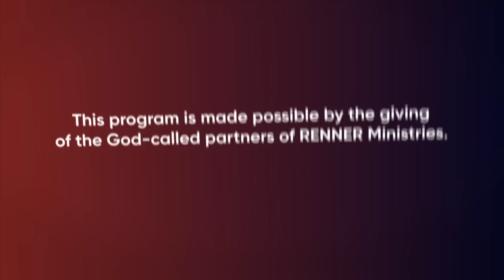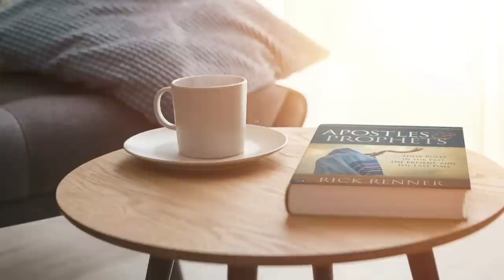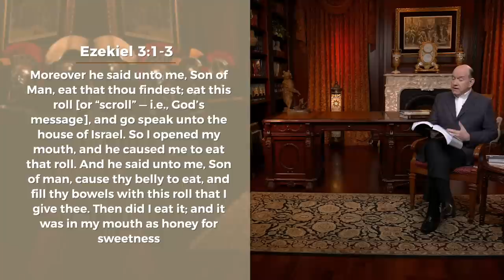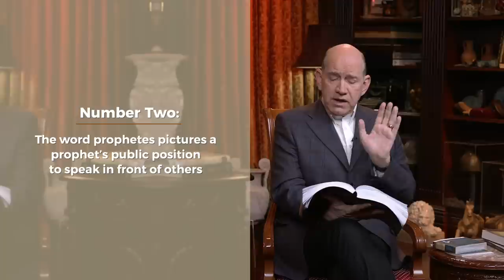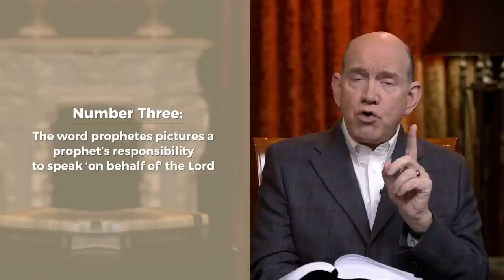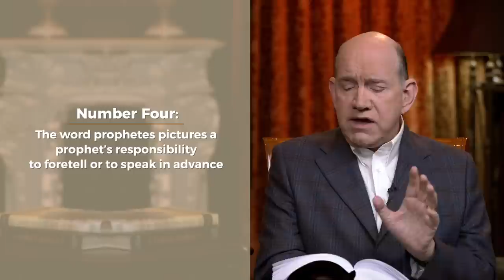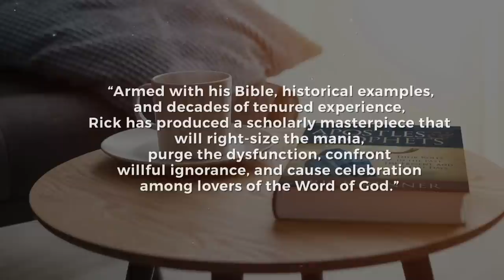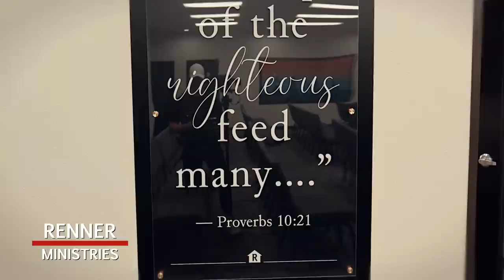Four Pictures of Prophets — Rick Renner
Join Rick Renner as he breaks down the original Greek word for a “prophet” and dives deep into what it really means to be a prophet. To order the series and book offer click SHOW MORE.

These days a lot of people are being called apostles or prophets, but are real apostles and prophets still alive, well, and operating in the Body of Christ? As you dive into these 15 lessons, discover the true purpose Jesus had for giving these fivefold ministry gifts to the Church and recognize what His expectation is for them today. This study guide will leave you amazed at how much the Bible has to say about this vital subject.

In Apostles and Prophets — Their Roles in the Past, Present, and Last-Days Church, Rick Renner defines these ministry offices biblically and historically, tracing their roles from the Early Church all the way to the present. Filled with vivid illustrations that recount Church history as you have perhaps never seen it.